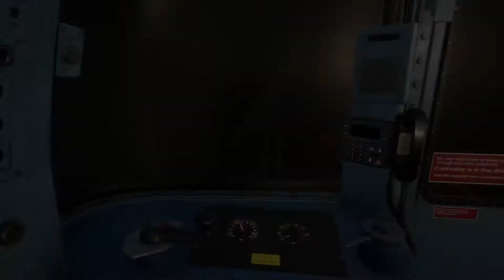Train Sim World 2